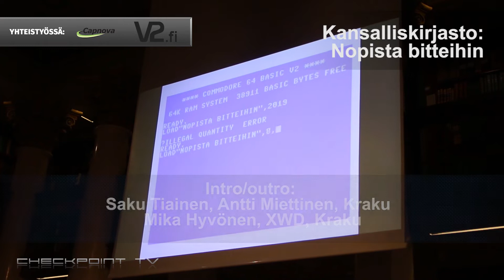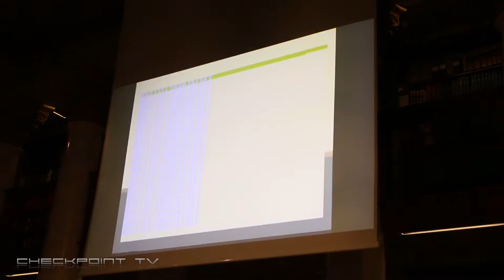Nopista bitteihin -pelinäyttelyn avajaispuheenvuorot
Kansalliskirjaston vuoden 2019 avoinna olevan pelinäyttelyn avajaispuheenvuorot.

Checkpoint TV esittää: Nopista bitteihin

Toimittaja, kuvaaja: Jukka O. Kauppinen
Intro/outro: Saku Tiainen, Antti Miettinen, Kraku  / Mika Hyvönen, XWD, Kraku

NOPISTA BITTEIHIN - näyttelyn avajaiset

Kupolisalissa pidetään lyhyet puheet ja Helsingin nörtein naiskuoro Another Castle esiintyy. Sen jälkeen tutustutaan näyttelyyn Galleria-tilassa, jonka yhteydessä musisoi Commodore 64 -muusikko Tero.

NOPISTA BITTEIHIN - näyttely

Näyttely kertoo suomalaisen pelaamisen kehittymisestä kolmella vuosisadalla. Esillä ovat pelit, pelaajat, pelivälineet ja pelimuistot. Mukana on vanhoja lautapelejä 1800-luvulta alkaen, harvinaisia kotimikroharrastuslehtiä 1980-luvulta sekä videokatsaus suomalaiseen pelistriimaamiseen. Lauta- ja kotimikropelejä pääsee myös itse pelaamaan.

Pelaaminen kertoo paljon ajastaan. Pelien kehityksessä näkyvät myös yhteiskunnalliset muutokset. Lautapelit välittivät sotien uutistapahtumia olohuoneiden pöydille. Kotitalouksien vaurastuminen taas toi tietokoneet koteihin ja aloitti aivan uudenlaisen jakson pelaamisen historiassa.

Myös pelaamisen arvostus on muuttunut vuosikymmenten saatossa. Pelaaminen ei aina ole ollut sosiaalisesti hyväksyttyä, mutta ajan myötä marginaalisesta harrastuksesta on kasvanut ja kehittynyt globaalin viihdeteollisuuden suurin yksittäinen osa-alue. Pelit ovat matkanneet metsistä messuhalleihin.

Näyttelyn sisältö on koottu pääasiallisesti Kansalliskirjaston vapaakappaleina talletetuista kansalliskokoelmasta sekä professori Markus Brummer-Korvenkontion keräämästä ja kirjastolle lahjoittamasta Brummeriana-kokoelmasta. Mukana on myös lainaesineitä yksityishenkilöiltä sekä valokuvia museoiden kokoelmista.

Pelien ja niihin liittyvien julkaisujen säilyttäminen tulevien sukupolvien käyttöä varten on tärkeä osa Kansalliskirjaston tehtävää kulttuuriperinnön vaalijana.

"Inhimillinen kulttuuri syntyy ja kehittyy leikissä, leikkinä... kulttuurin käsitteeseen sisältyy leikin käsite."
- Johan Huizinga, Homo Ludens

Asiantuntijat: Tero Kerttula, Juho Kuorikoski, Niklas Nylund, Mikko Saari ja Henna Ylänen
Näyttelytyöryhmä: Sanna Haukkala, Lauri Ojanen ja Jussi Omaheimo
Näyttelyarkkitehtuuri: Hauen Solutions Oy
Esine- ja valokuvaus: Marko Oja
Digitointi: Satu Hämäläinen, Juha Korvenpää ja Kjell Petersen
Peliemulointi: Erik Lindholm ja Mikko Merioksa
Kosketusnäytöt: Petteri Veikkolainen
Konservointi: Heini Kylliäinen, Heidi Törrönen ja Marleena Vihakara
Näyttelyrakentaminen: Marleena Vihakara
Käännökset: Helsingin yliopiston kielipalvelut (Stina Wikman ja Emma Voutilainen)
Näyttely on toteutettu yhteistyössä Suomen pelimuseon kanssa.